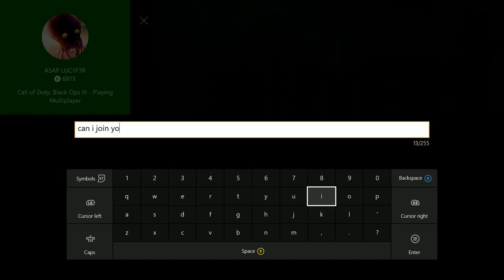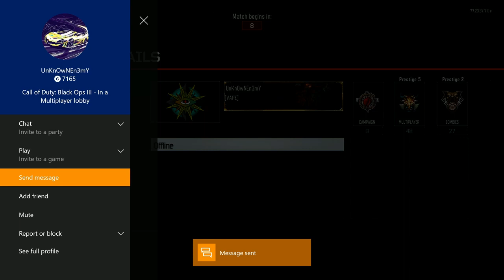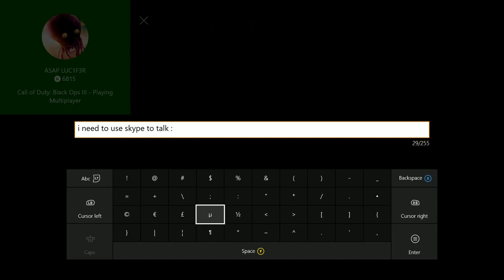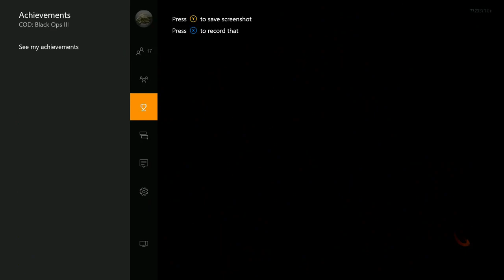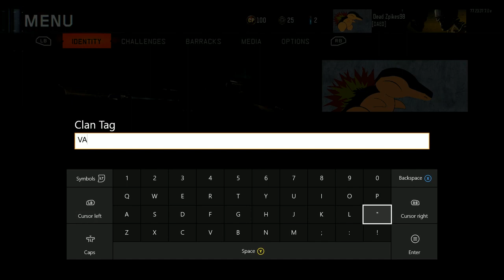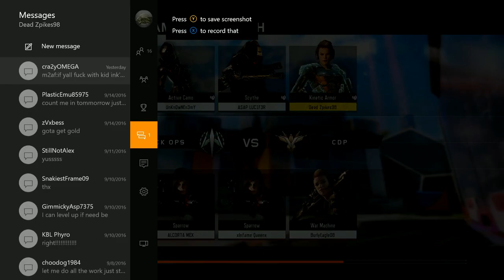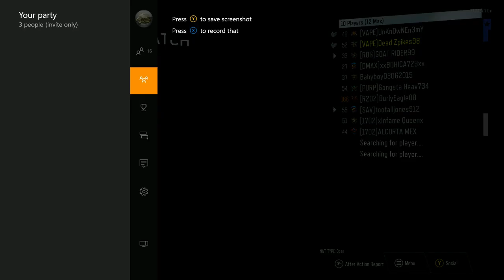Dead Zpikes98 Racks up the kills in Black Ops 3 #2